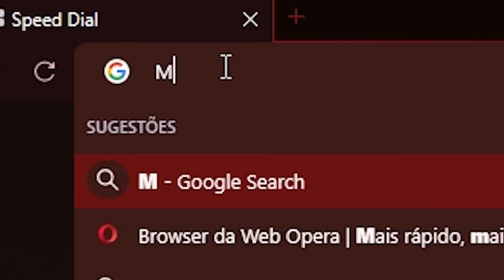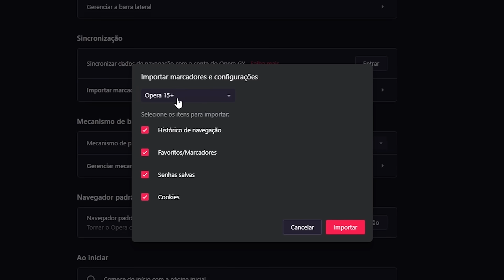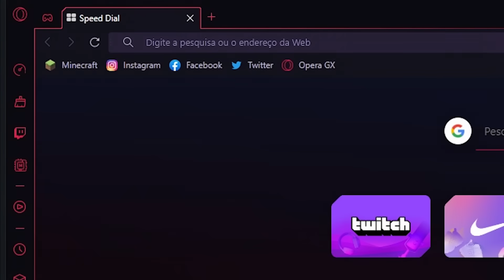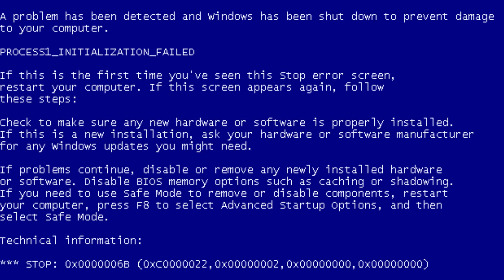Criamos o BAÚ INFINITO! - Minecraft Em busca da casa automática #361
Dê um ponto final nos navegadores comuns.

64 Sundays de Twin Musicom é licenciada de acordo com a licença Atribuição 4.0 da Creative Commons.

Viniccius13